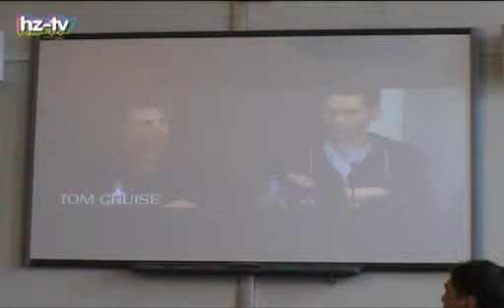Filmförderung Medienboard Berlin-Brandenburg.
Medienboard Berlin-Brandenburg stimmt auf die 61. Berlinale ein.